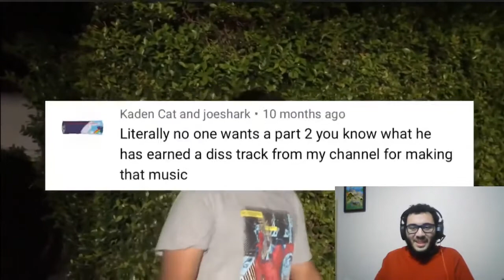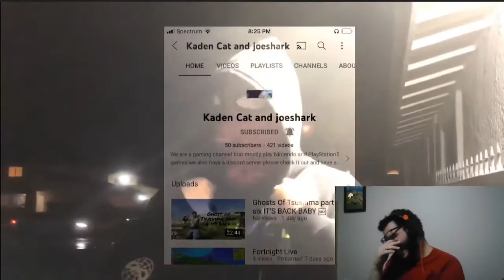THIS GUY JUST ROASTED ME | Reacting to the Distrack Number 2 (w/ Randy)